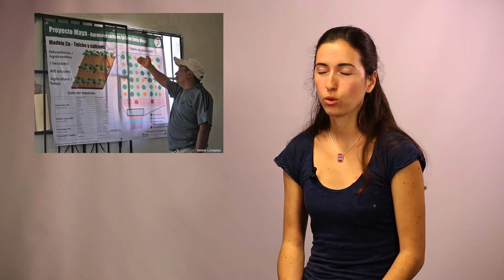IMNERGY - The Tree Hub : interview Projet Maya avec Hélène Livingston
Entretien avec Hélène Livingston, ingénieure agronome, sur son travail auprès de l'association d'agriculteurs Nukuch K'aax au Mexique, dans la péninsule du Yucatan, et plus particulièrement sur le sujet des projets solidaire et environnementaux dans les régions rurales.